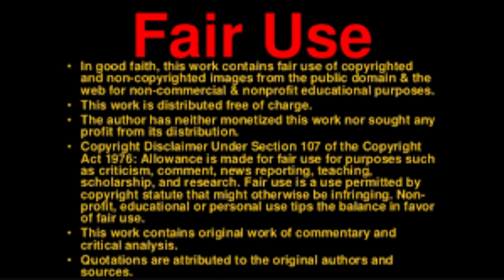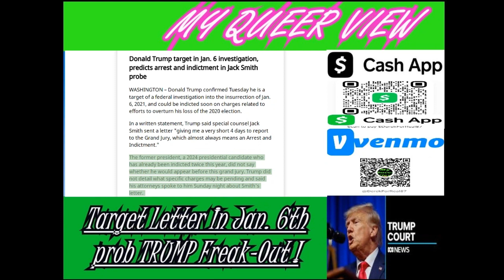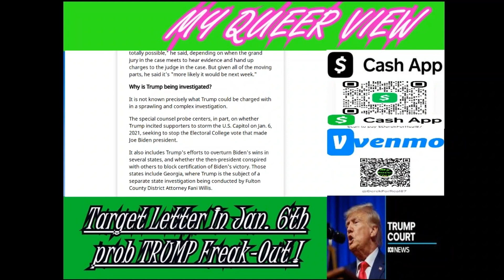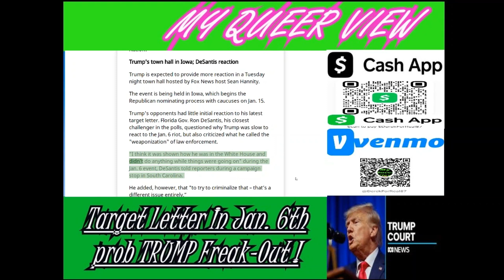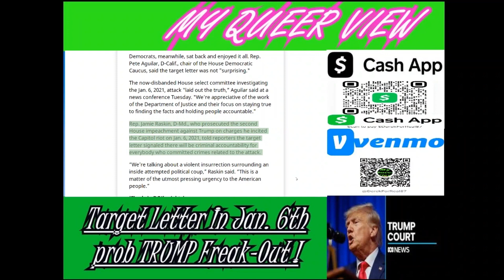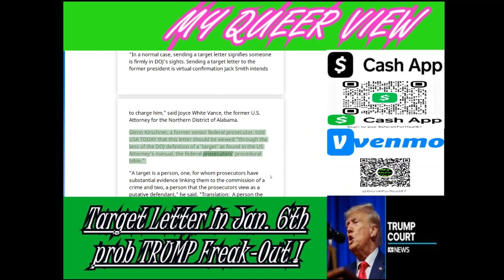TRUMP TARGET LETTER Freak-Out Jan. 6th prob